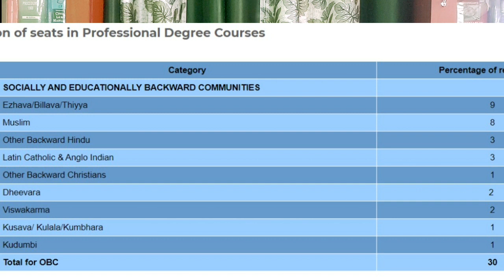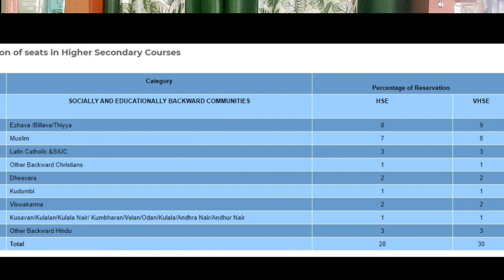SEBC OBCവിദ്യാർത്ഥികൾക്ക് അഡ്മിഷനുള്ള സംവരണം Edu Reservation SEBC OBC Kerala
SEBC വിദ്യാർത്ഥികൾക്ക് വിവിധ കോഴ്സുകൾക്ക് അഡ്മിഷനുള്ള സംവരണ ശതമാനം - കണക്കുകൾ
Reservation details for SEBC - OBC Students